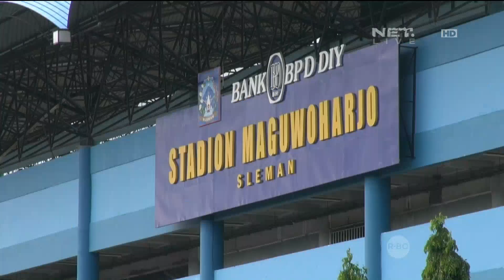Arema Fokus Pada Kondisi Fisik dan Mental Pemain - NETSPORT